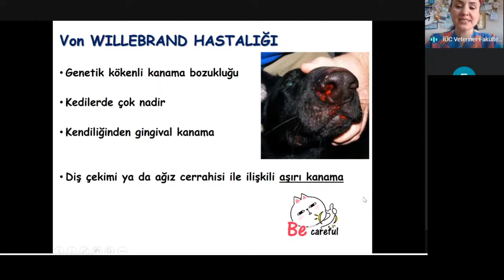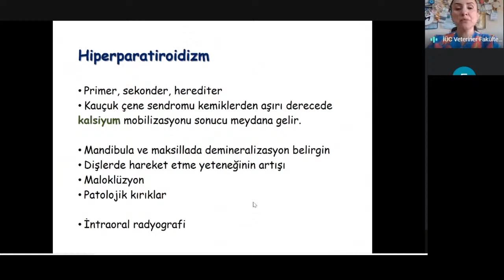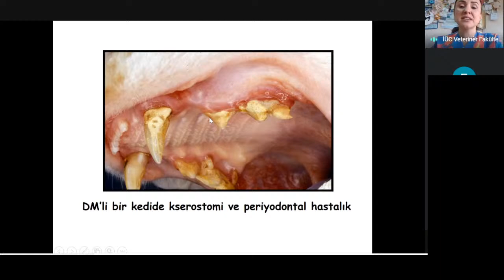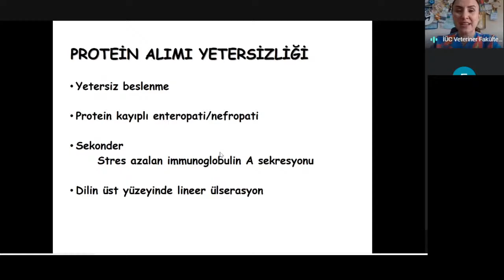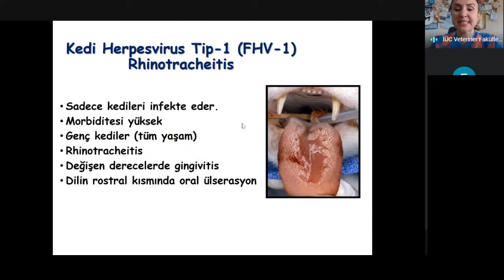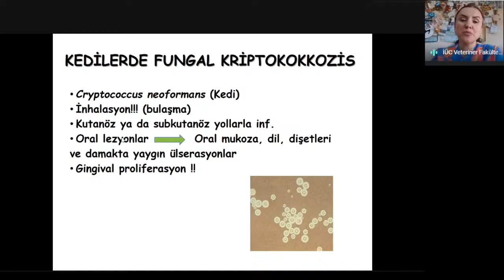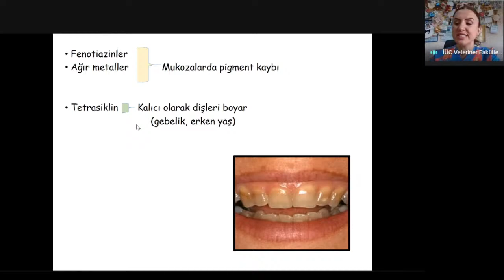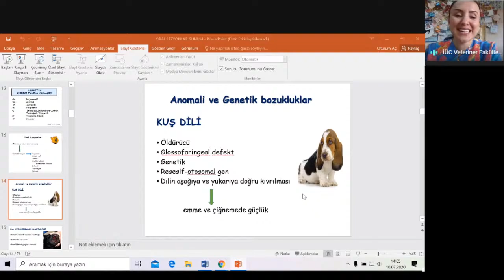Doç. Dr. Banu DOKUZEYLÜL: Kedi ve köpeklerdeki oral lezyonların sistemik hastalıklarla ilişkisi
Öğrenciler için Veteriner Fakültesi Seminer Haftaları